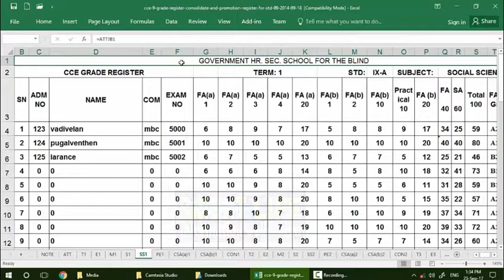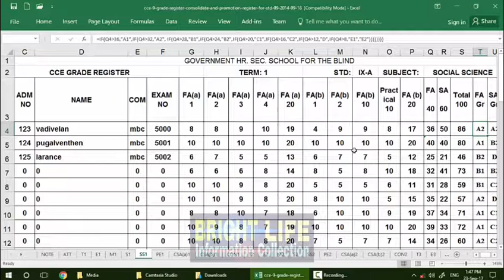How to create mark sheet in Excel CCE samacher kalvi method 2